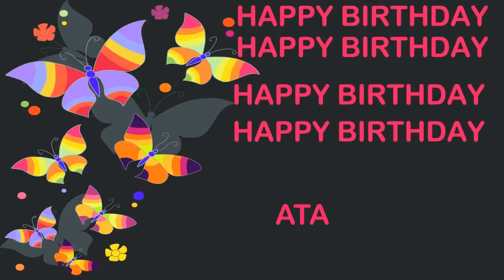Ata Birthday Postcards & Postales - Happy Birthday